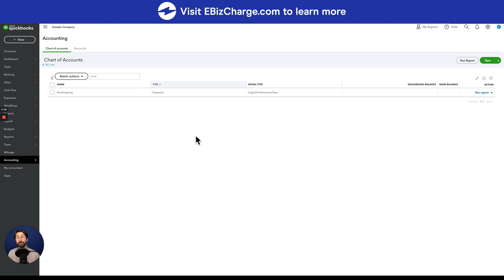How to Merge Accounts in QuickBooks Online in ONE MINUTE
💳 Here's how to merge accounts in QuickBooks Online in just one minute!

First, navigate to the "Chart of Accounts" under the "Accounting" tab. Find the accounts you want to merge and rename one of them to exactly match the other account's name. Ensure it's not set as a subaccount and hit "Save and Close." When prompted, confirm that you want to merge the accounts, and the process is complete.

➡️ How Do You Use QuickBooks Payment Links?

Discover the #1 integrated payment platform with EBizCharge. Enjoy lower credit card processing rates with transparent flat rate pricing, no contracts, and no switching costs.